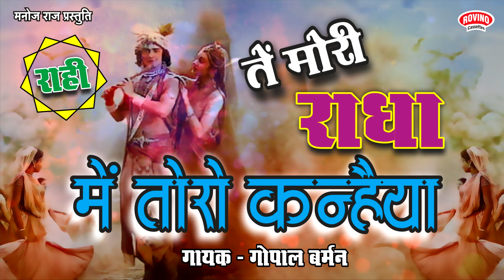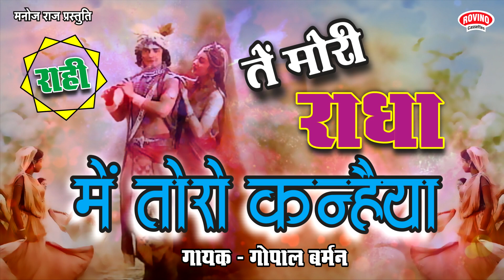तें मोरी राधा में तोरो कन्हैया | TAIN MORI RADHA ME TORO KANHAIYA | गोपाल बर्मन | HOLI RAAHI DHAMAKA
प्रस्तुति - मनोज राज
गायक - गोपाल बर्मन
संगीत - चेतराम
किसी भी प्रकार के AUDIO/VIDEO,फिल्म,कॉमेडी,भजन,देवीगीत बनवाने एवं रिलीज करने के लिए सम्पर्क करें
Rovino Cassettes Jabalpur (M.P.) 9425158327